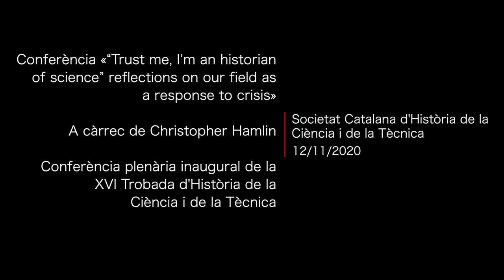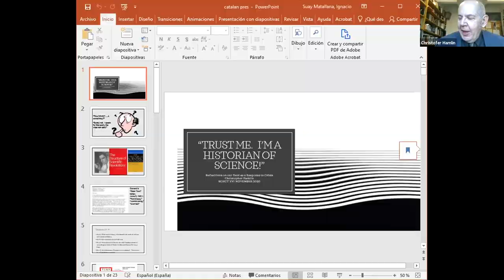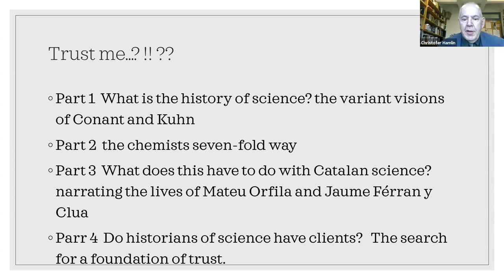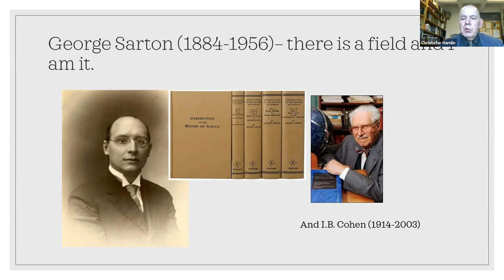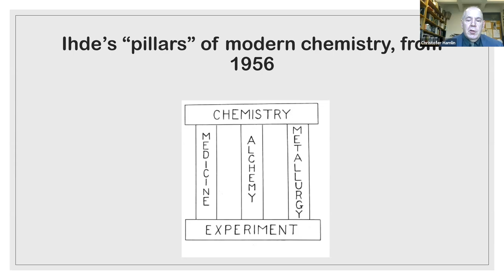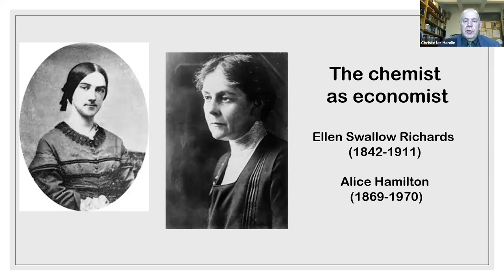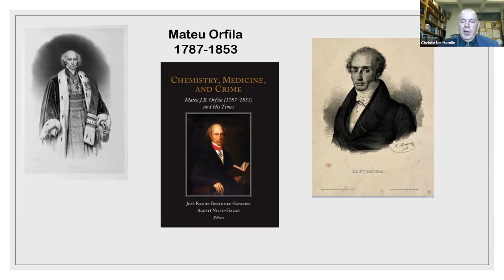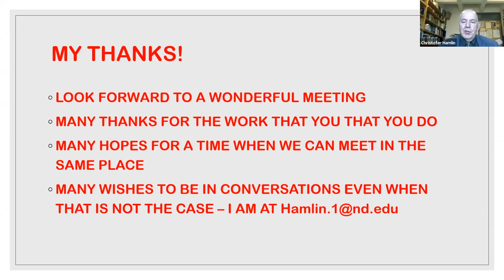Conferència «“Trust me, I’m an historian of science” (...)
Conferència «“Trust me, I’m an historian of science” reflections on our field as a response to crisis»

Conferència plenària inaugural de la XVI Trobada d’Història de la Ciència i de la Tècnica a càrrec de Christopher Hamlin, catedràtic d’història de la ciència i la filosofia a la Universitat de Notre Dame i un dels historiadors de la ciència i la medicina més prestigiosos en l’actualitat.

Organitza:
Institut d’Estudis Catalans, Institut Interuniversitari López Piñero, Universitat Miguel Hernández d’Elx i Universitat d’Alacant, amb el suport de la Generalitat Valenciana

L'acte va tenir lloc el dia 12 de novembre de 2020.